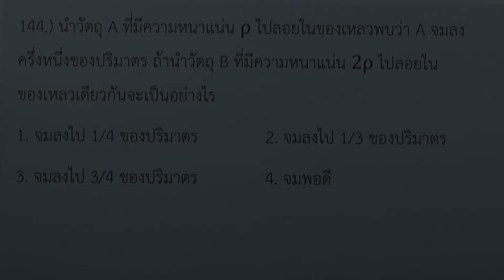โจทย์ฟิสิกส์ ม.ปลาย 08 : สมบัติเชิงกลของสาร (ของแข็งและของเหลว) ข้อ144